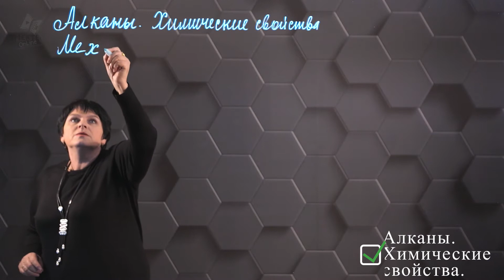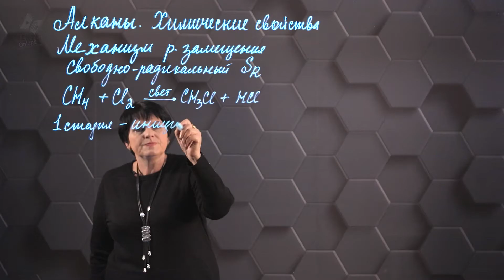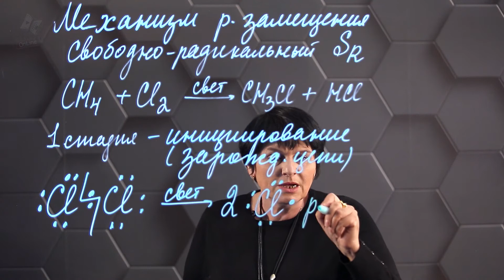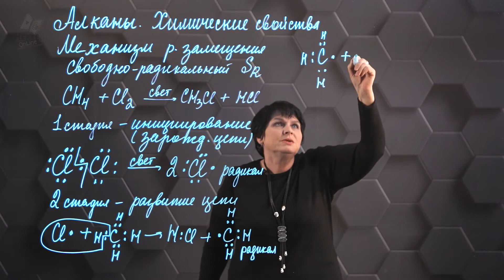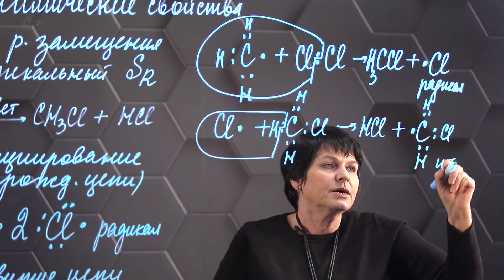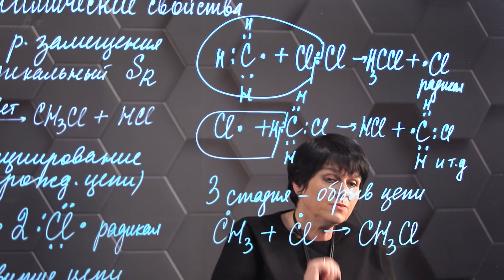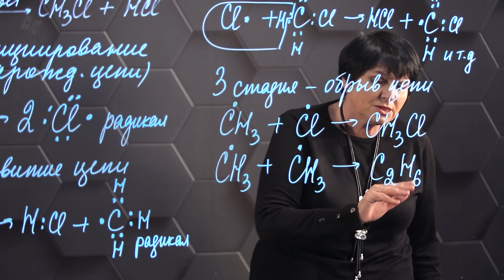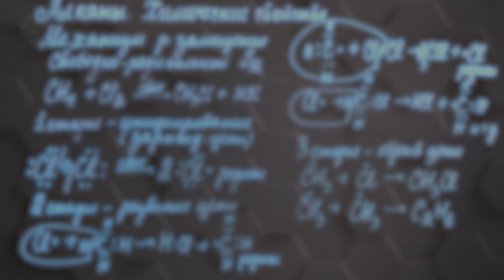Химические свойства алканов. 2 часть. 10 класс.